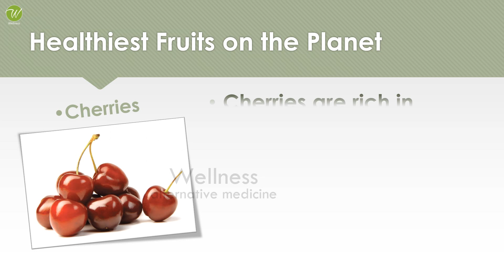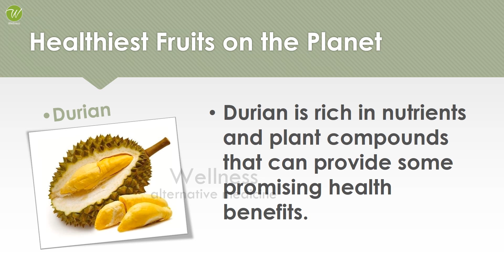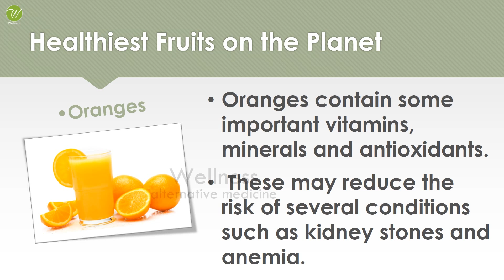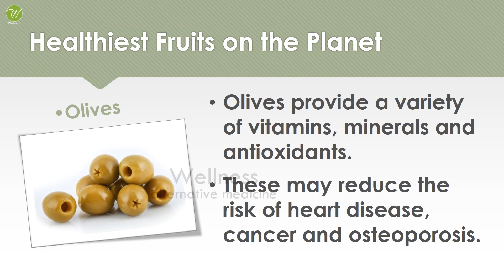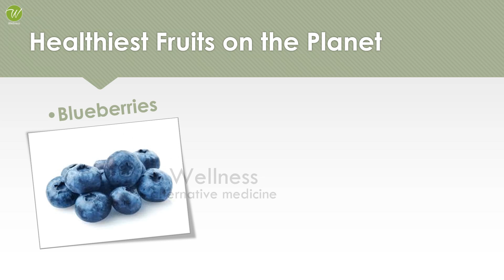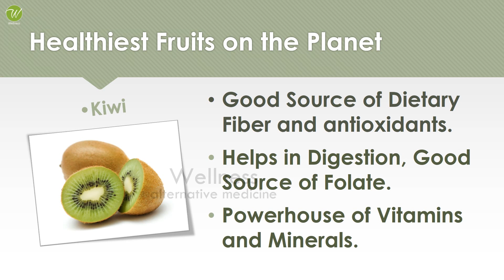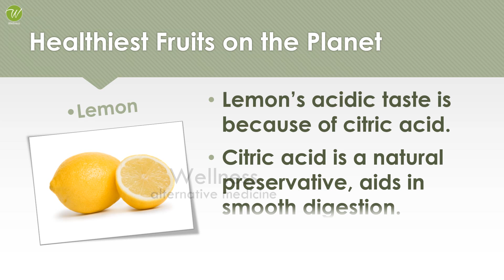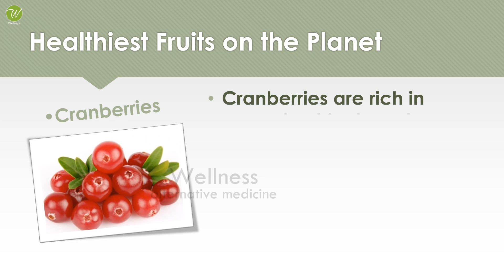The 20 Healthiest Fruits on the Planet | 20 Healthy Fruits | Most Healthy Fruits on Planet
The 20 Healthiest Fruits on the Planet | 20 Healthy Fruits |  Most Healthy Fruits on Planet | Fruit for healthy heart, Eyes & Skin

WELLNESS
Alternative Medicine

Vegges
Easy & Tasty Super Healthy Salads
Healthy Spices
Women's Health
Home Remedies
High Proteins
Fats and Cholesterol
Amino Acids
Amazing Vegetables
Amazing Fruits
Fiber Foods
Super Foods
Natural Minerals
Natural Vitamins